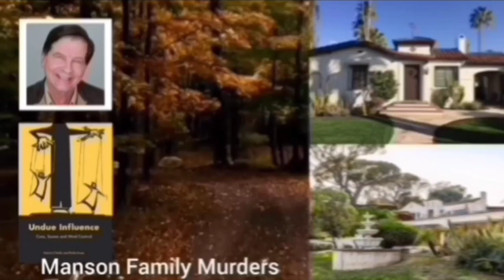Demi Vollering Wins & Leads | 2023 Tour de France Femmes | Stage 7 | Solo Attack 4.9km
Demi Vollering Wins & Leads

Demi Vollering was quoted saying "."
Classification

1 Demi Vollering
General Classification

Music
1.
2. Splice app (GoPro)
Upcoming events
Tread Worn Journeys 體育頻道
فقي قناة الرحلات البالية الرياضية
ट्रेड वॉर्न जर्नी स्पोर्ट्स चैनल
Banda de rodadura gastada Journeys Sports Channel
Tread Worn Journeys Chaîne sportive
ট্রেড ওয়ার্ন জার্নিস্ স্পোর্টস চ্যানেল
Спортивный канал Tread Worn Journeys